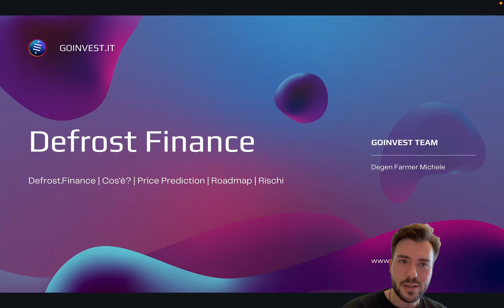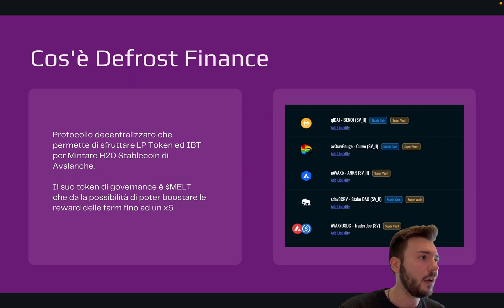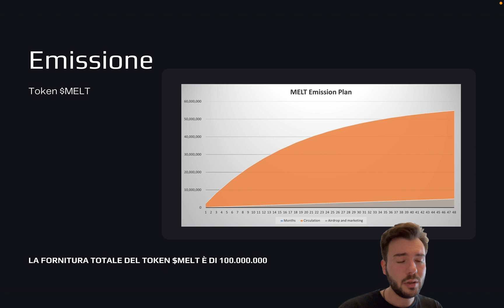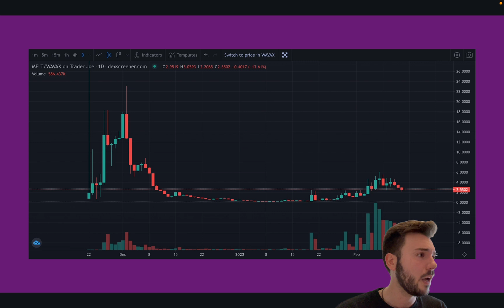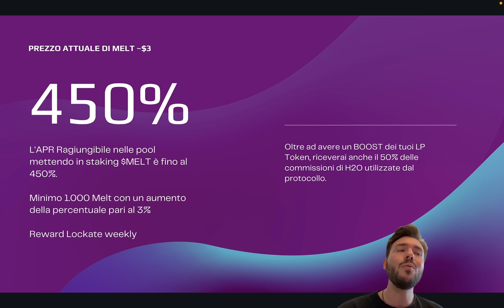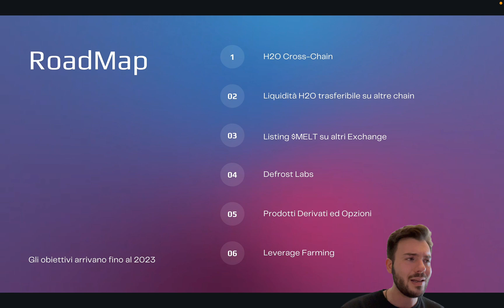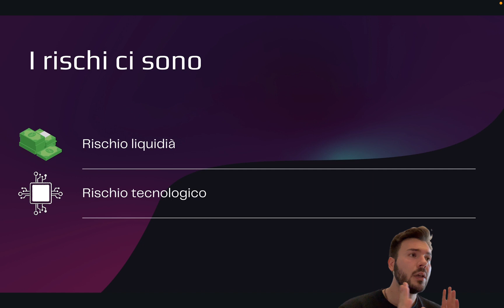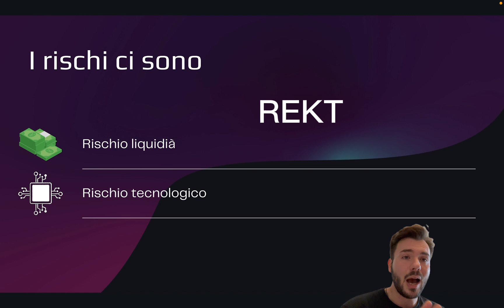Defrost Finance | NON PUOI PERDERTI QUESTO PROGETTO! | APR Spaziali Staking Stablecoin 400% APR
Defrost Finance è la piattaforma di stablecoin Next-gen, offre opportunità di investimento remunerative con APR oltre il 400%.

Un lancio completamente equo senza VC, un progetto decentralizzato, il suo obiettivo è cambiare per sempre il mondo della finanza.

Facci sapere cosa pensi di Defrost Finance nei commenti!

🤟🏻😎 TimeLine 🔥

00:00 Intro
01:25 Defrost Finance: Che cos'è?
02:53 Defrost Finance: Market Cap
03:53 Defrost Finance: Tokenomics & Price Prediction
05:36 Defrost Finance: APR Boost
07:35 Defrost Finance: Road Map
09:33 Defrost Finance: I Rischi
11:43 Defrost Finance: Considerazioni Finali
🔥 Social🔥

BITCOIN | ALTCOINS | DEFI